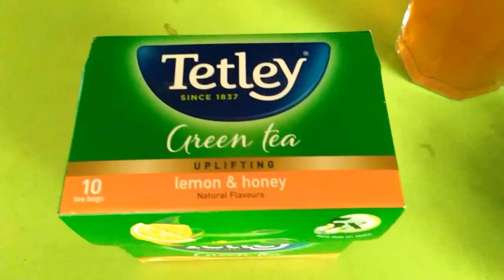గ్రీన్ టీ త్రాగటానికి కూడా ఒక సమయం ఉంటుందని తెలుసా? సరైన సమయంలో త్రాగకపోతే ప్రమాదమా?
గ్రీన్ టీ త్రాగటానికి కూడా ఒక సమయం ఉంటుందని తెలుసా? సరైన సమయంలో గ్రీన్ టీ త్రాగకపోతే కోరి ప్రమాదాన్ని తెచ్చుకున్నట్టే